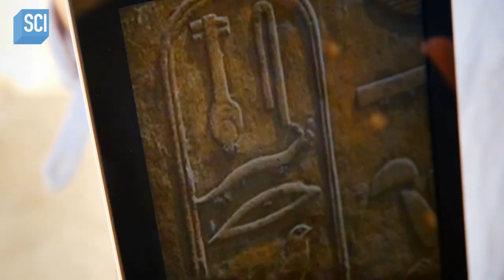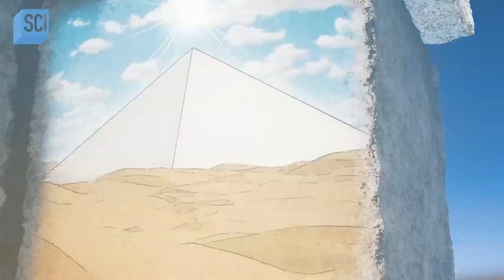Venture into the Red Pyramid in Egypt with Egyptologist Meredith Brand | Unearthed | Science Channel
Egyptologist Meredith Brand translates hieroglyphics and dives into the history of the Red Pyramid in Egypt.

About Unearthed:
Scientific investigation and CGI animation reveal the hidden secrets of iconic structures and monuments from around the globe, demonstrating how they were designed, built, used and, in some cases, lost and rediscovered.